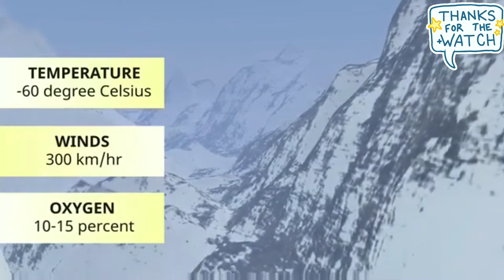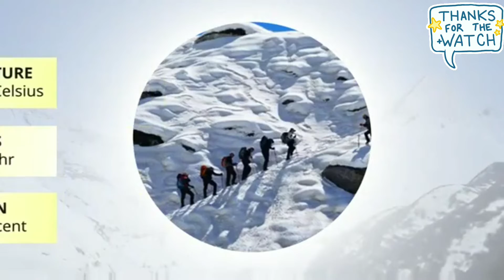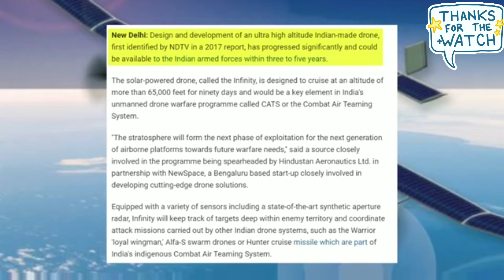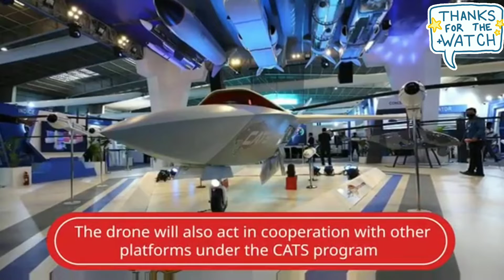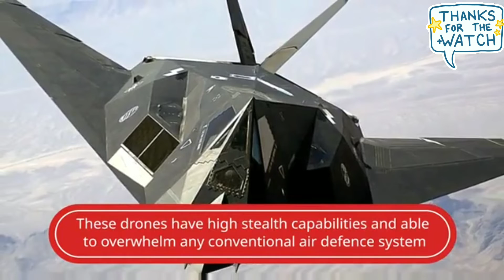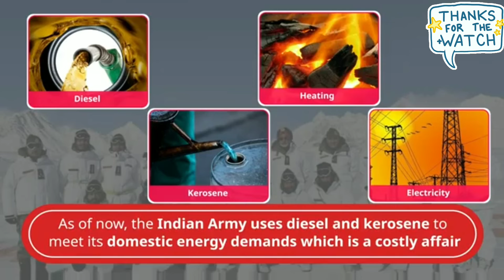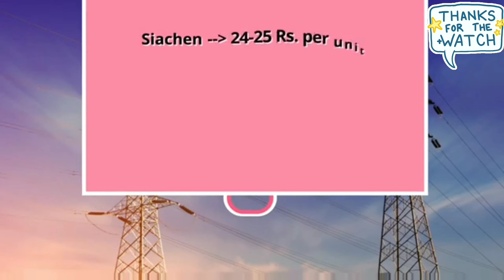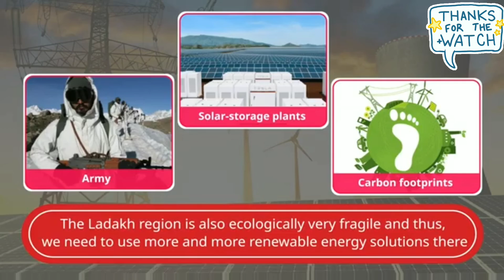Why Siachen is world's costliest battlefield? How Solar Power & Solar Drones will safeguard Siachen?